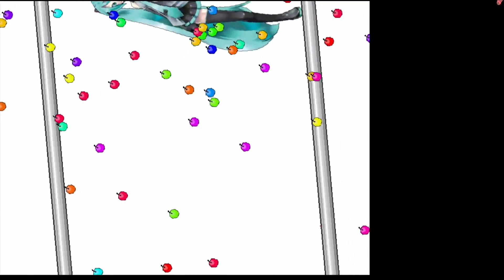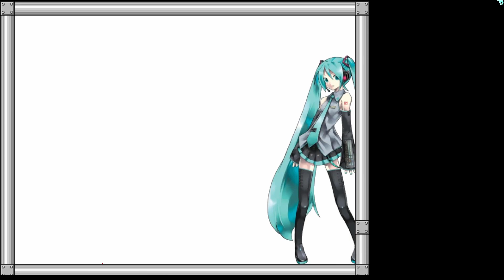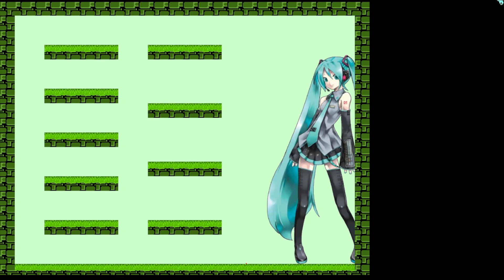I wanna Go the Dotkid!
Creator - ところてん

킬3의 그 탄막은 그냥 전설이다..

- 타임스탬프 -
0:00 Down Stage
1:48 Left Stage
3:43 Right Stage
7:24 Up Stage
8:38 Middle Stage
12:21 Final Stage

Deaths - 985